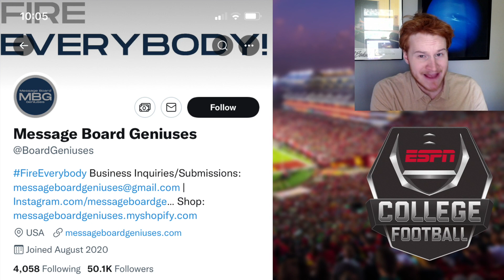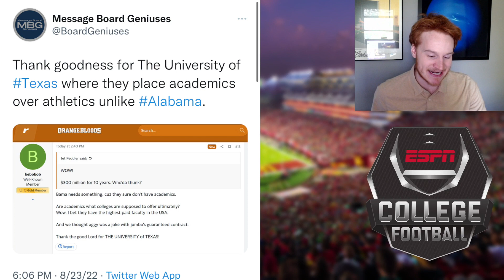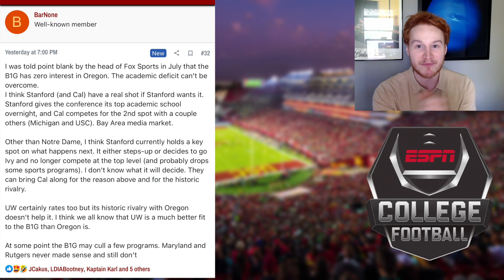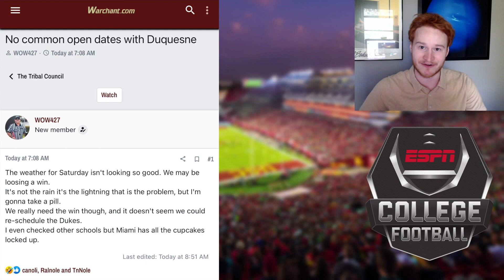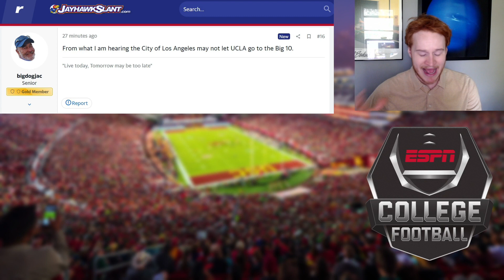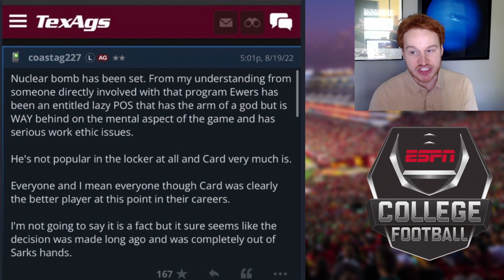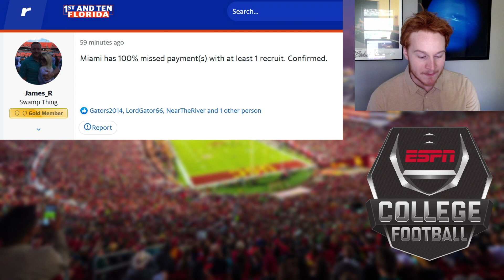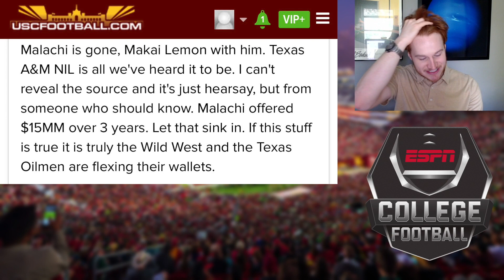Message Board Geniuses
Reacting to funny College Football message board hot takes